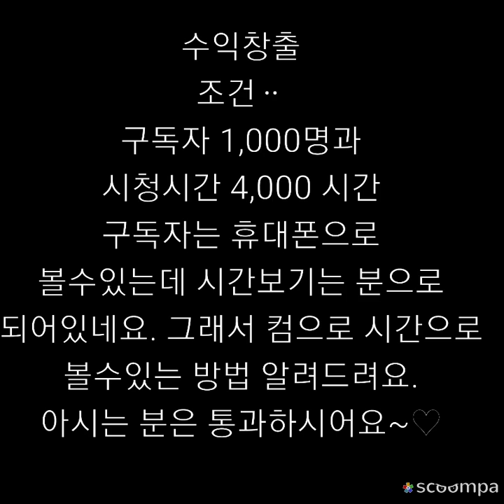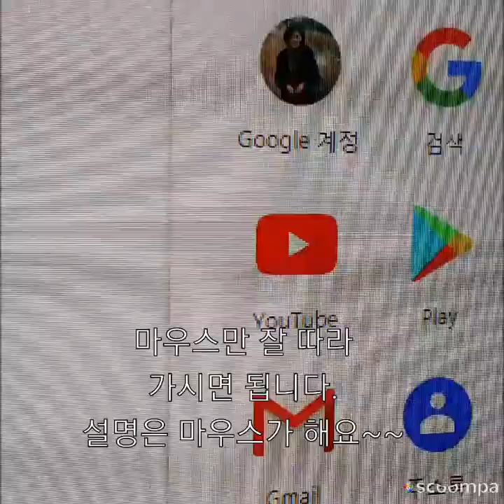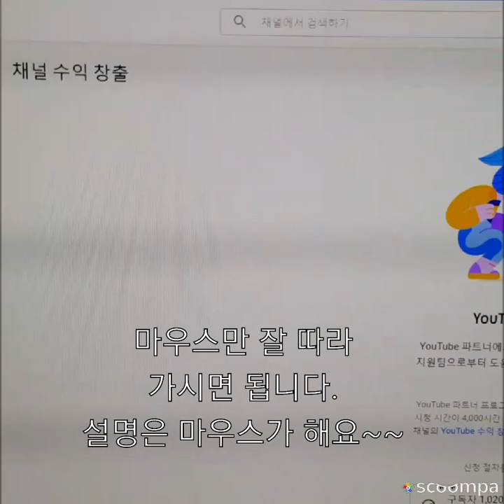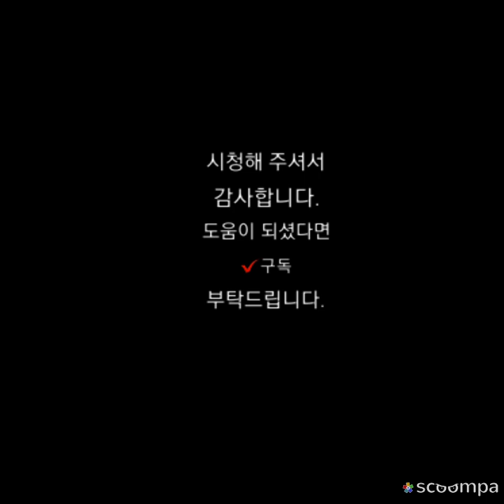유튜브수익창출 시간보러가기 ᆢ완전초보유튜버.아는분은패스.60대